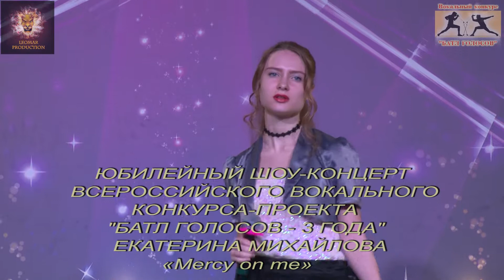Екатерина Михайлова с песней «Mercy on me» г. Москва на "БАТЛ ГОЛОСОВ-3 года"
29 апреля 2018 г. Юбилейный концерт 3 года "БАТЛ ГОЛОСОВ" . Караоке-клуб "БЛЕСК" г. Москва. Выступление  Екатерины  Михайловой  с песней «Mercy on me»